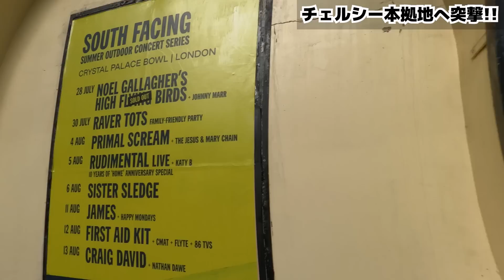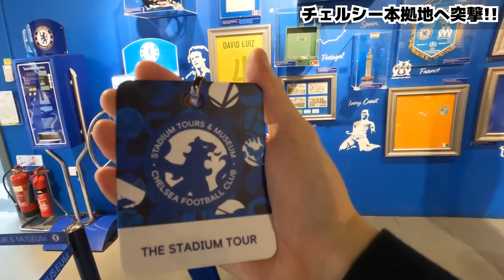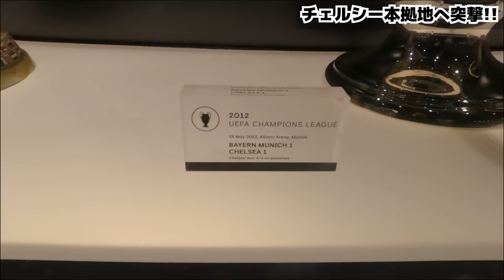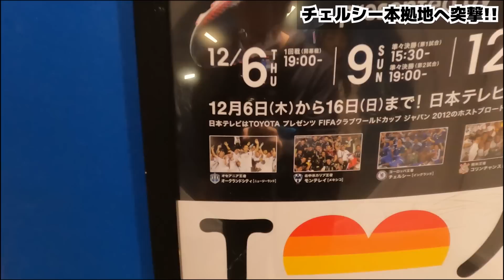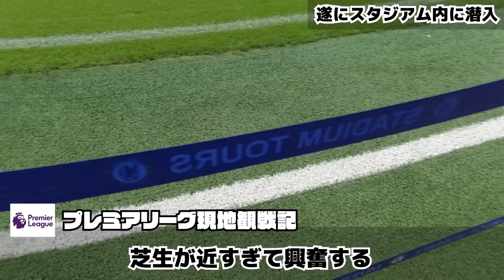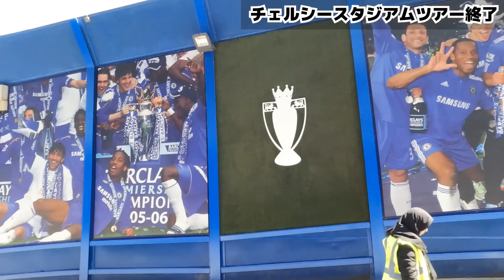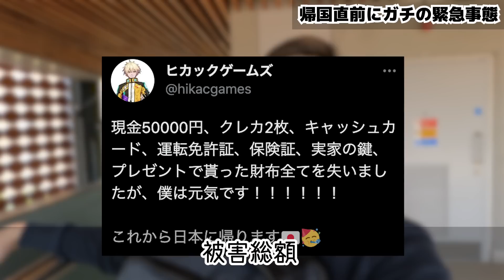【緊急事態】ロンドンで事件に巻き込まれて、無一文になりました【現地実写】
本日はイギリス現地からの実写動画4本目！
これで現地からの実写動画は最後です。すべてを失いましたが、ある意味忘れられない思い出になりました。